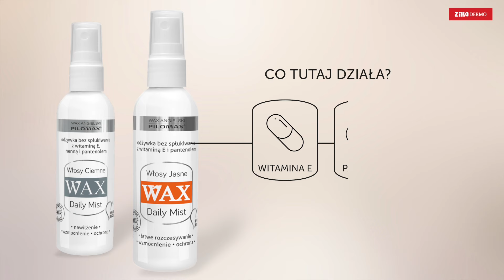Pielęgnacja włosów z marką Wax Pilomax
Zastanawiasz się jak odżywić i wzmocnić włosy, bez ryzyka obciążenia? Podstawa to odpowiednio dobrana pielęgnacja. Już dziś sprawdź, jakie produkty polecają nasze dermokonsultantki.

Najważniejsze momenty:
0:30 - poznaj skuteczną i lekką pielęgnację z kosmetykami Wax
0:46 - pierwszy etap pielęgnacji: oczyszczanie
1:48: - drugi etap pielęgnacji: nałożenie maski
3:02 - codzienna pielęgnacja: ekspresowe odżywki

👍 Podoba Ci się nasz film? Kliknij łapkę w górę – to wiele znaczy!